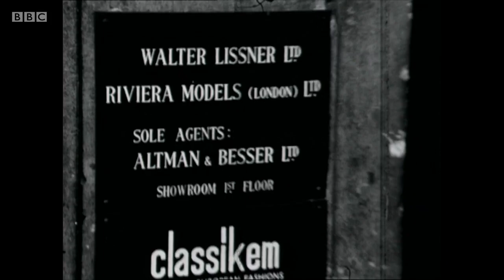Going to Work - The Rag Trade (BBC)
Archive BBC documentary first transmitted in 1966, looking at some of the many sides of the hectic fashion industry in the 60s. The programme features interviews with fashion designers Mary Quant and James Wedge, catwalk shows of the 60s, and follows the process of turning wool into finished cloth.